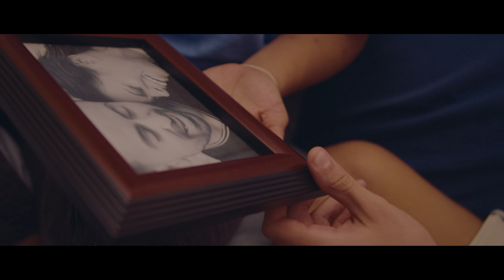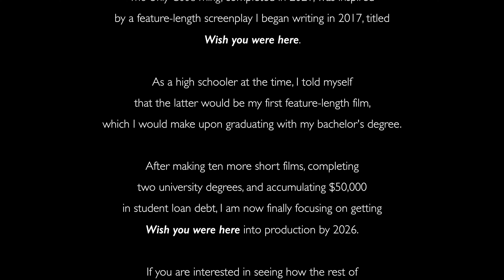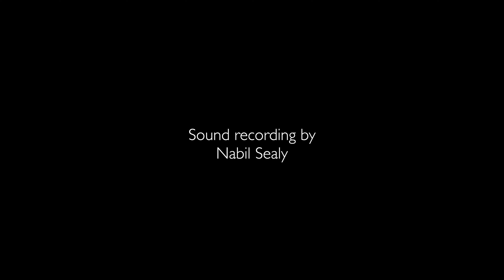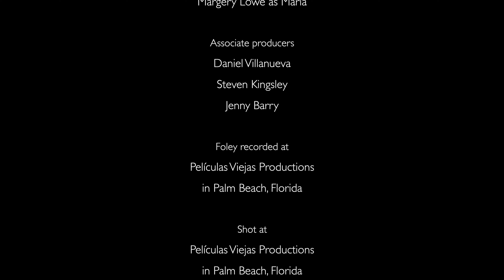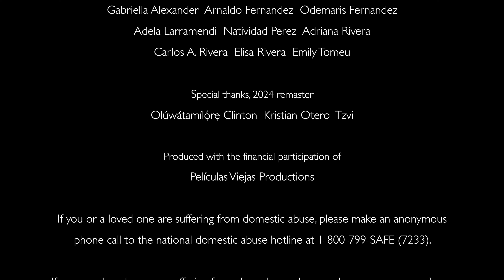The Only Good Thing (2021 short film) 4K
Logline: A teenage boy runs away from his parents after an explosive confrontation.

After two and a half years touring the film festival circuit, The Only Good Thing is now available on YouTube to stream! Presented with a newly remastered audio track. Please enjoy and share!

Carlos

A Películas Viejas Produciton

Director, writer, producer, editor: Carlos Rivera Fernandez
Director of photography: Daniel Powers
Producer of photography: Alice Sakwa
Costume designer: Stacy Garcia
Field mixer: Nabil Sealy
Stunt coordinator: Matt Siperstein

Starring Yair D. Roman, Iris Perez, Jonathan Montes, Camila Manrique, Margery Lowe